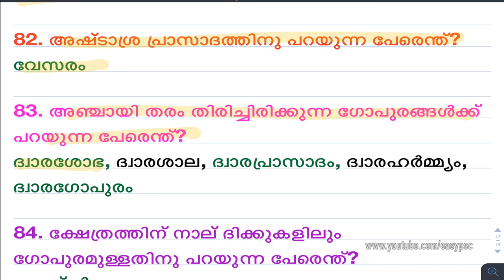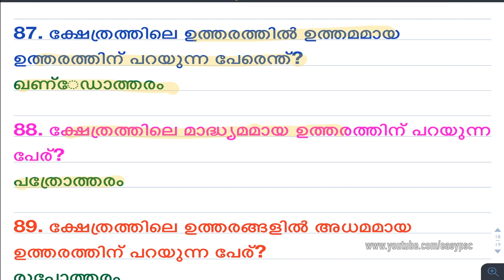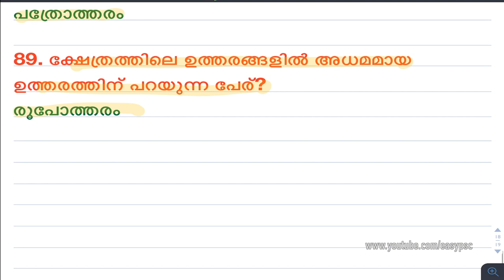TEMPLE QUIZ 2 | DEVASWOM BOARD LDC COACHING | EASY PSC | KERALA TEMILES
KERALA TEMPLES
QUESTIONS ABOUT TEMPLE
EASY PSC
Junior Assistant
RAILWAY GROUP D
RAILWAY ALP
psc codes
kerala psc
easy psc